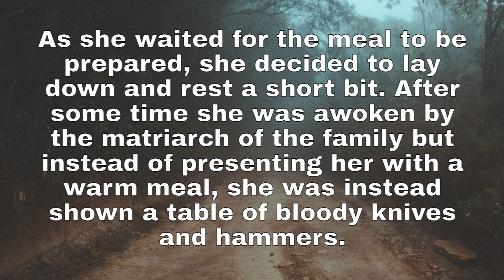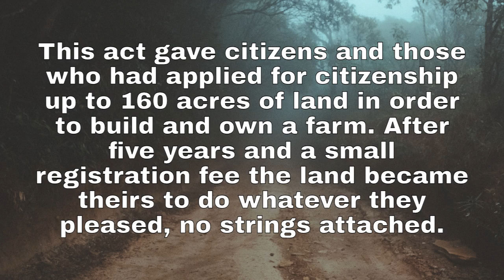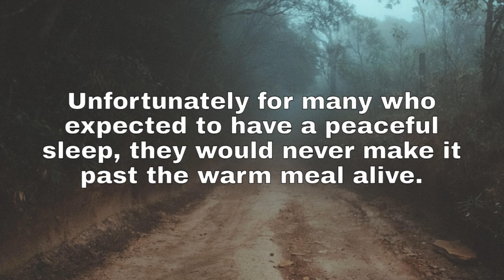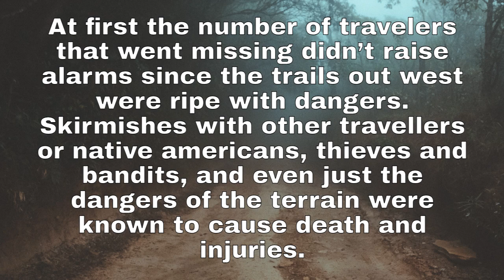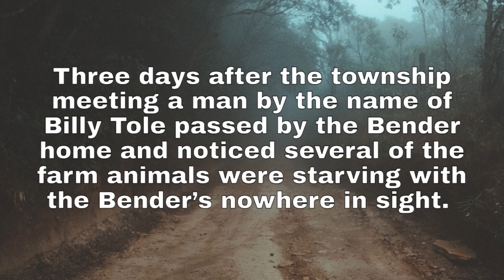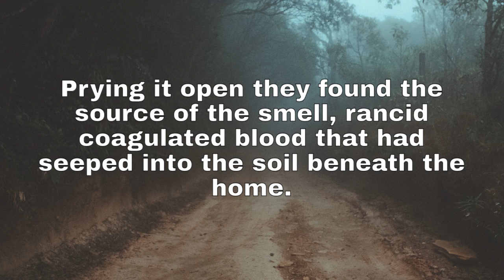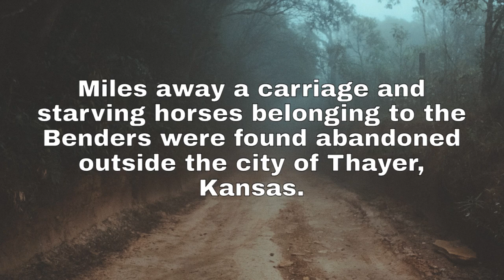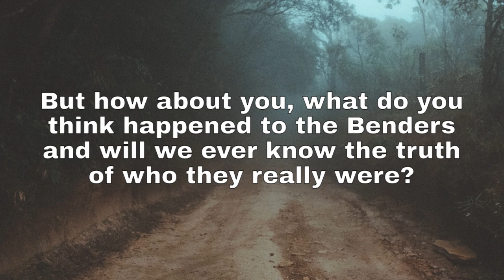The Bloody Benders of Labette County, Kansas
In the early 1870's travelers making their way westward started disappearing along the Osage Trail.
Tracking the last known whereabouts of those missing, led investigators to The Bender home, soon the area they owned became known as "Hell's Half-Acre". The Benders themselves would then earn the infamous name "The Bloody Benders"

Find out exactly why the Benders today are known as the Bloody Benders on today's episode of Myths, Mysteries, & Monsters!

And remember, always look behind you.

Creator/Narrator: Hector Navarro
Writer: E.L Soto